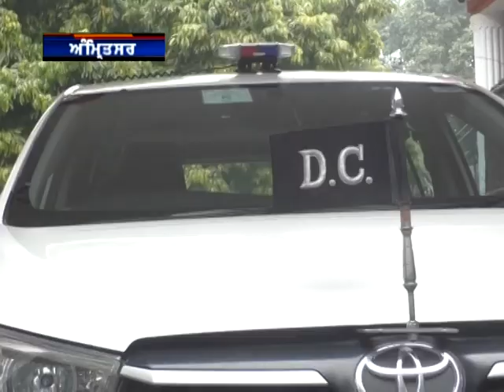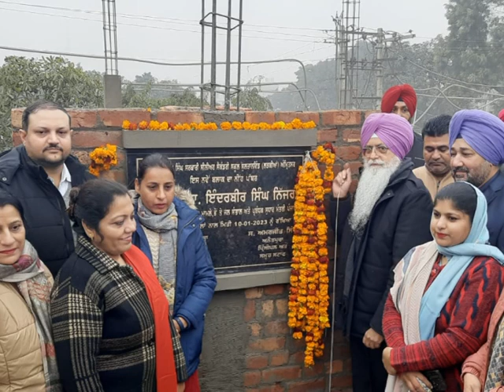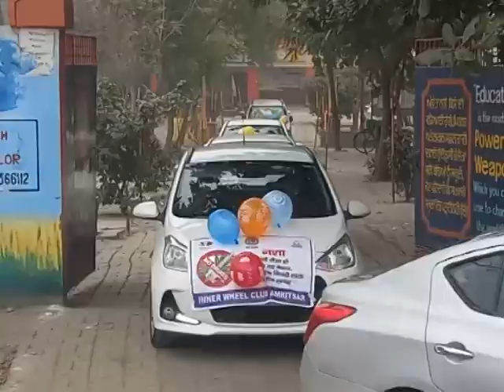10 Jan 2023 ਦੀਆਂ ਖਾਸ ਖਬਰਾਂ ਦੇਖੋ Amritsar fastway khabarnama ਅਤੇ ਚੈਨਲ ਨੂੰ subscribe ਜ਼ਰੂਰ ਕਰੋ